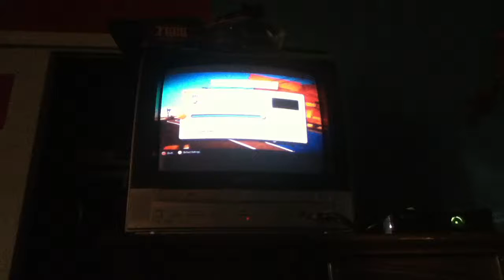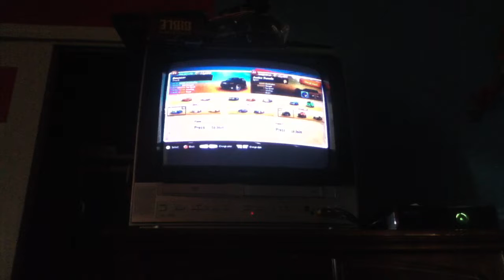Special video for 100 views joy rider